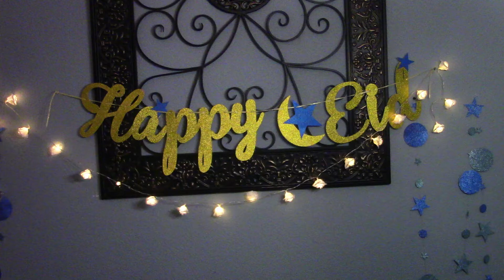Eid Mubarak To All My Subscribers! From Desi In Pardes Cooking